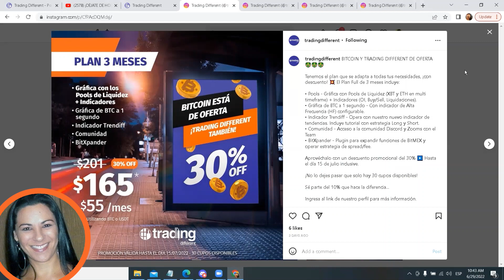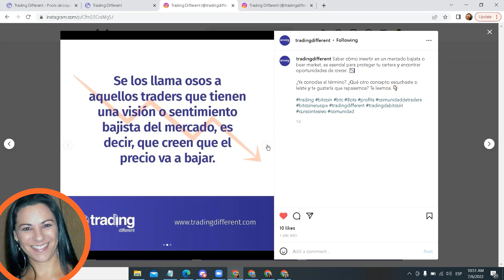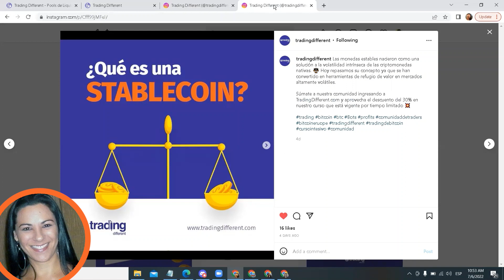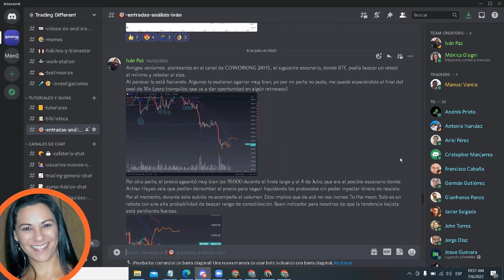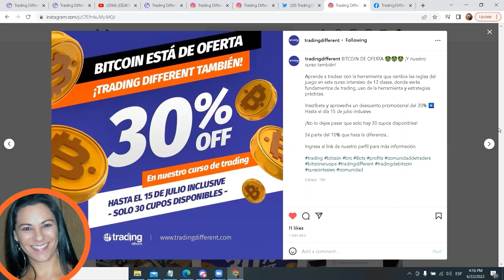Descuento en el curso de TRADING DIFFERENT | Noticias | 06 de Julio 2022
🔥🔥Noticias Semanales con Mónica Giugni🔥🔥

Trading Different cuenta con HERRAMIENTAS AVANZADAS para operar en el mercado de BTC!

ACCEDE A NUESTRA WEB Y CONOCE LAS HERRAMIENTAS PARA TRADEAR BITCOIN Y ETHEREUM.